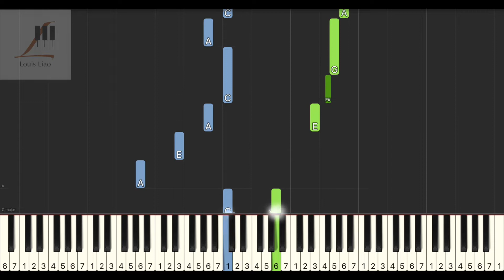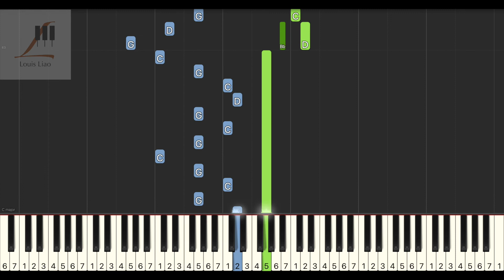周深 鮫人之歌 電視劇 與君初相識 片尾曲 鋼琴教學 Synthesia 琴譜